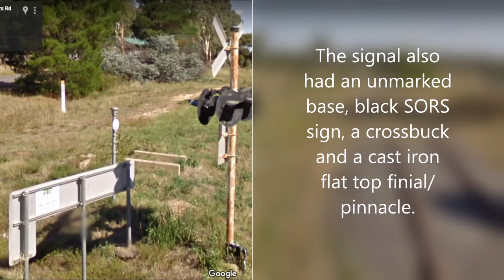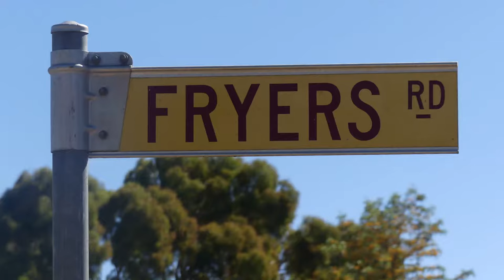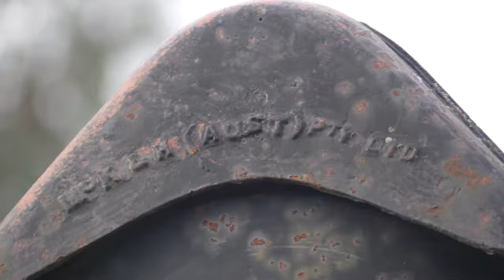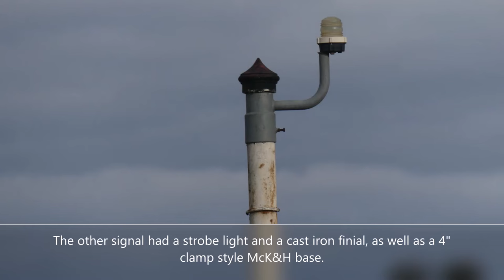Forgotten Railway History: Campbells Creek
A video documenting everything I know about the level crossings in Campbells Creek. This video was filmed entirely in 2020, with updates throughout the year.

The Castlemaine-Maryborough (Moolort) Railway Line was a cross-country, Broad Gauge line, which often saw ballast trains running to the Moolort silos. It also saw diverted services, which connected the Maryborough and Bendigo lines. The last train was said to have run in July, 2004. This is unconfirmed. The line opened on the 7th of July, 1874. The last passenger service ran on 31/7/1977. The Victorian Goldfields Railway operates on a small section of the line, which branches off at Maldon Junction.

Prior to VGR and closures, the level crossings on the Moolort line with Flashing Lights would be (Starting Castlemaine)
-Rowe St, Castlemaine
-Maclise St, Castlemaine
-Moscript St, Campbells Creek
-Campbells Creek-Fryers Rd/Fryers Rd/Station St, Campbells Creek
-Creswick-Newstead Rd, Newstead
-Pyrenees Hwy, Newstead
-McClure St/Gillies St, Maryborough

All crossings, aside from Rowe St and Pyrenees Hwy, had/have a McK&H Teardrop Bell. There were 2 cast iron teardrops (Maclise & Moscript Streets)
Moscript St had its lights removed sometime during the 1st lockdown. There was another video containing an update to this, located on my channel. The last time this crossing was used was in July, 2004.

Fryers Rd was my favourite level crossing on the Castlemaine-Maryborough line. In my opinion, it had a lot of interesting equipment and a nice setup, as well as being located next to a nearly forgotten railway station (Campbell).
This crossing had a mix of McKenzie & Holland and Westinghouse equipment. It also had an old and rare unmarked crossarm, which was fairly common in the early 1940s-1960s. As said in the video, it is still unknown whether the teardrop bell was aluminium or cast iron, however, Google Street view imagery possibly indicates it's aluminium.

I really hope you enjoy the video, very sad to see the deterioration of these crossings and the complete removal. I guess the only future now for them, is either a lonely gravel track bed, or a cycling track for a future rail trail.